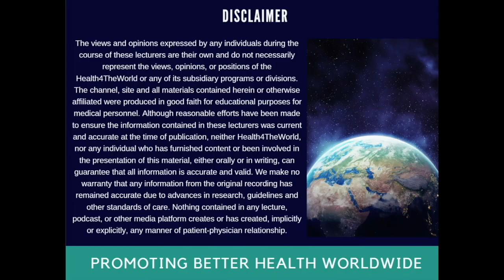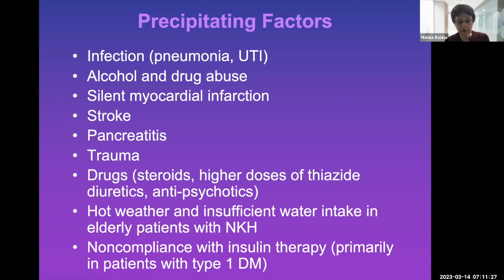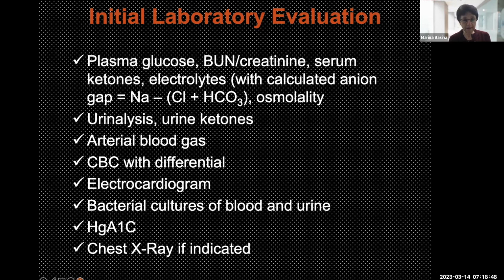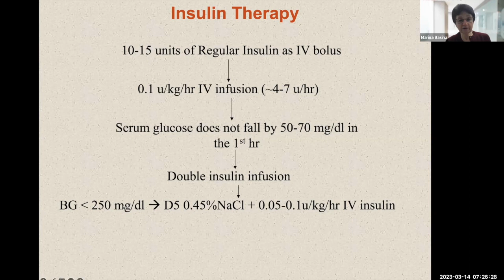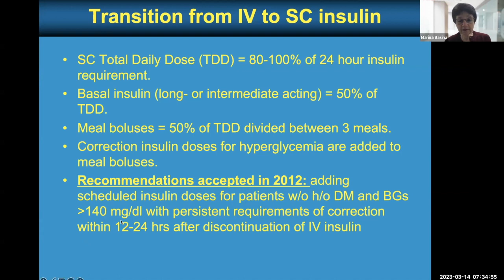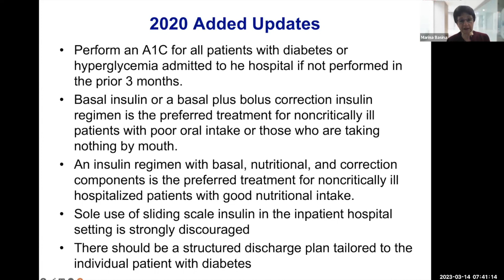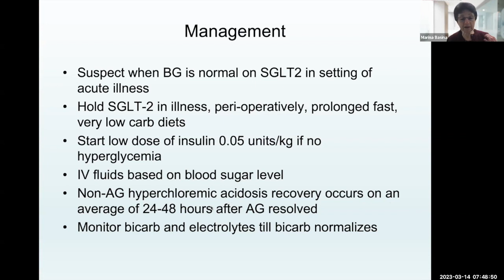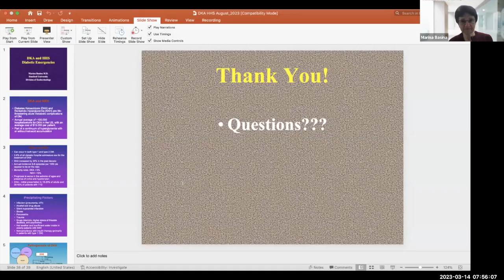DKA(Diabetic Ketoacidosis) and HHS(Hyperosmolar Hyperglycemia State) Diabetic Emergencies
By Maria Basina MD, Stanford University, Division of Endocrinology